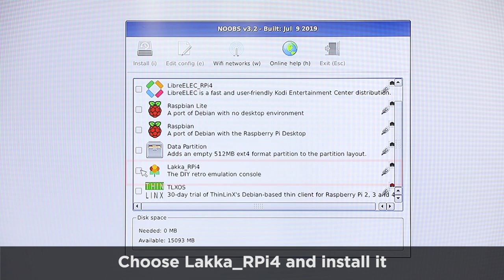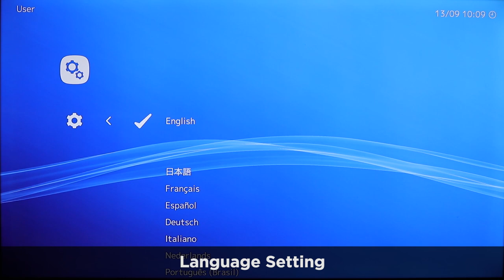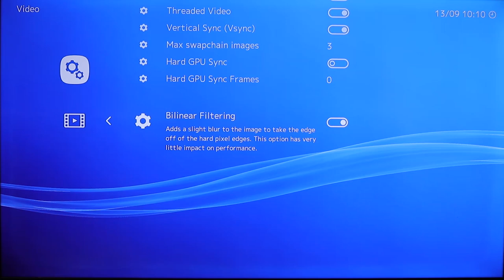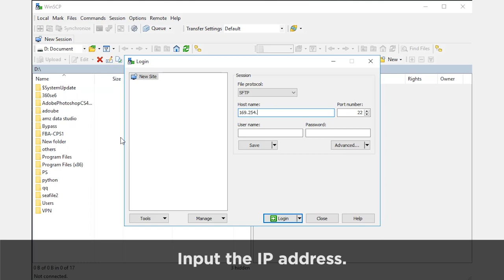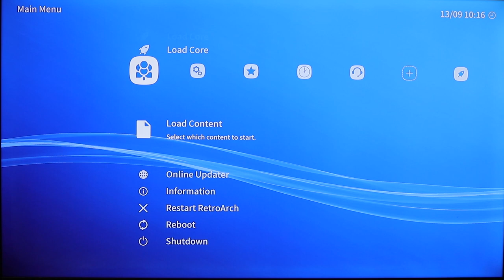LABISTS Raspberry Pi 4 Retro Game Kit- Installation and System Launch Guide